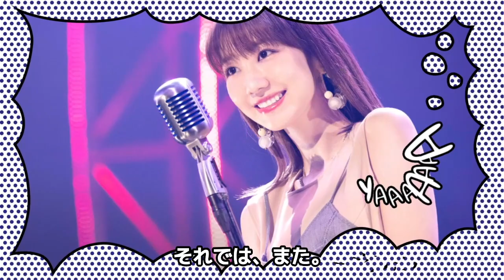ついに発表された柏木由紀の卒業に一同騒然！！最年長、最長在籍メンバーが卒業を決心した理由に驚愕！！相次ぐ人気メンバーの卒業ラッシュでAKB本格的解散か…【芸能】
AKB48最年長で最長在籍の

柏木由紀さん。

主力メンバーが次々と卒業していく中で

在籍し続けていたことから

卒業はしないのではなどの

憶測がされていたのですが

ついに卒業を発表し

ファンのみならず

世間をも驚かせました。

今回は、柏木由紀さんの

卒業発表についてご紹介します。